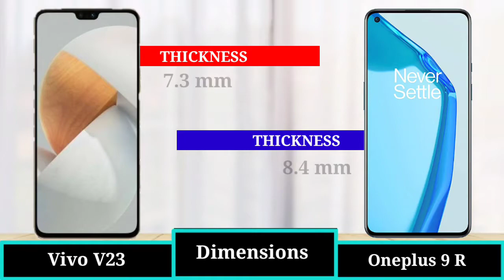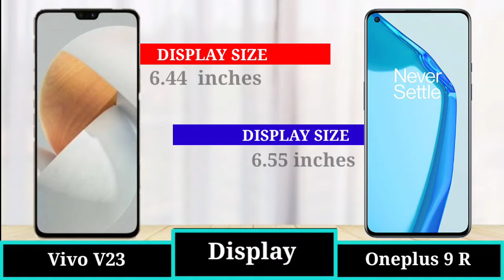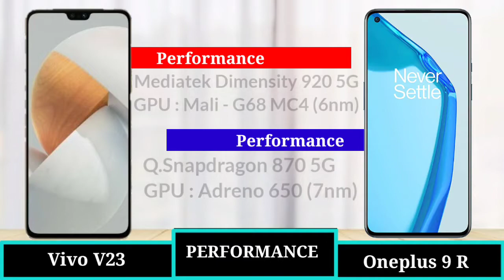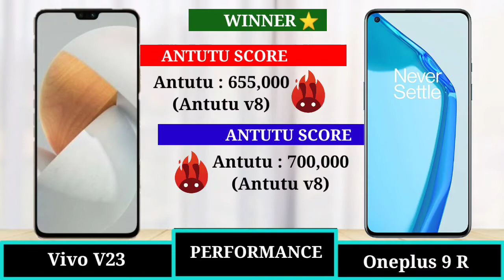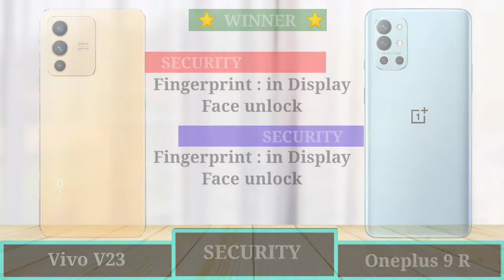vivo v23 vs Oneplus 9R - Full Comparison